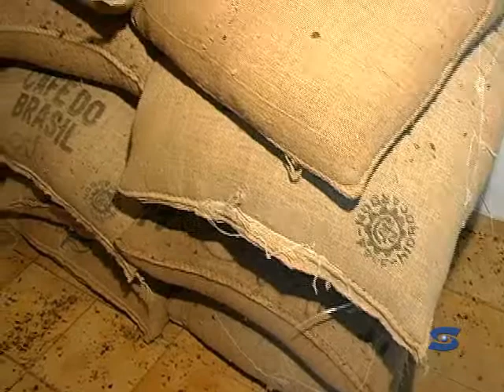Polícia Militar recupera arma e sacas de café